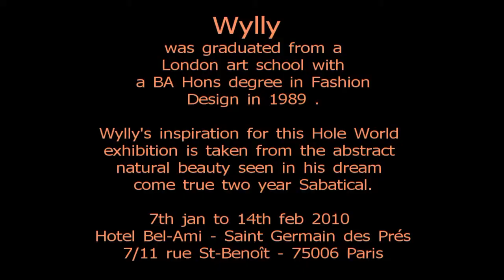The hole world of Peter Wylly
by Walser & ZorGui
Willy great artist from London. Exhibition in Paris